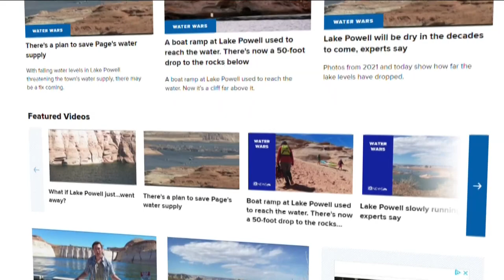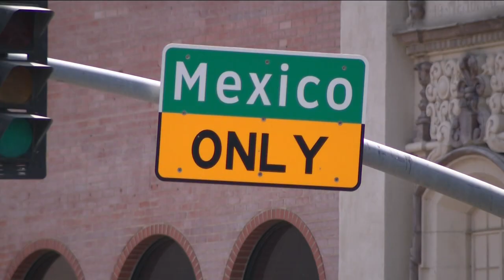Mark Kelly and Blake Masters split on handling Arizona border protection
Both Sen. Mark Kelly and his rival Blake Masters agree there's a crisis at the border, but their proposed solutions couldn't be more different.